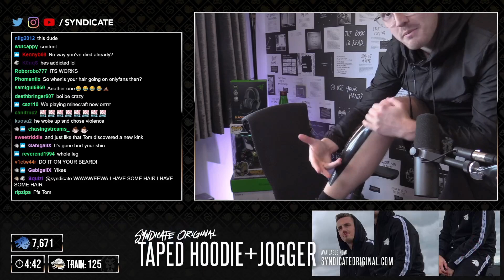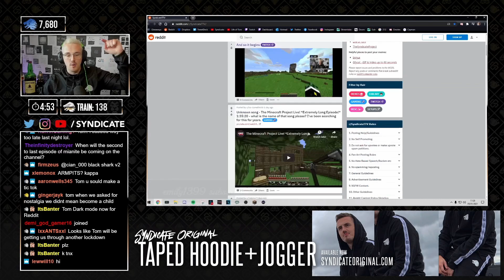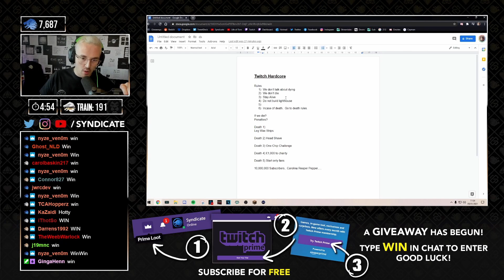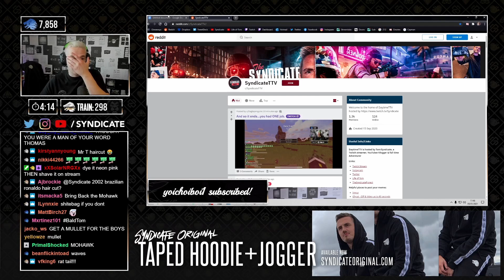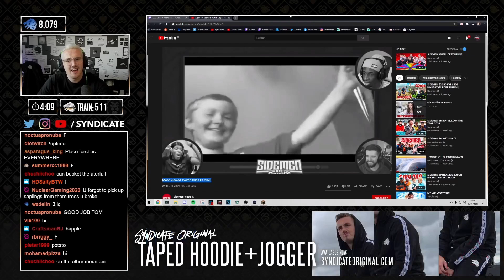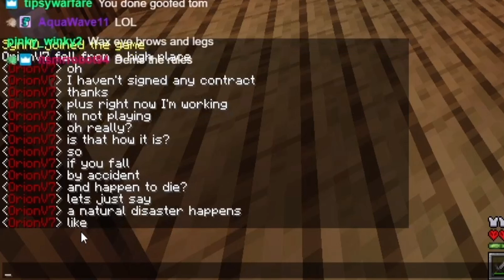Syndicate Playing Hardcore Minecraft (Waxes Both Legs) Funny Moments #1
This Clip is From Tom's Aka Syndicates Stream Where He is Playing Hardcore Minecraft & just kept Getting Trolled by OrionV7 & Then the leg waxing came into play...:)
Tom also Reacted to a little clip from sidemen reacts that was about his

I hope you enjoy this moment as much as
I did while watching Him stream..:)

I Don't owe any of these clip.
All these clips are taken from Syndicates Twitch Streams.